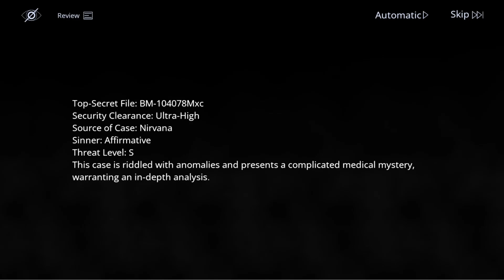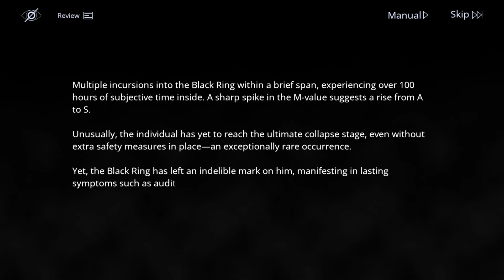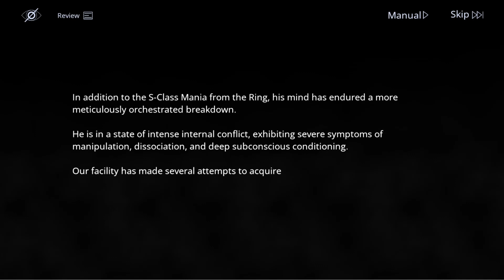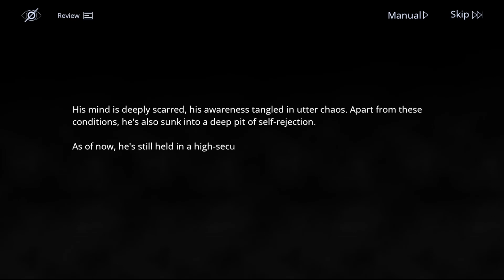Path to Nowhere Main Story: Chapter 13 Part 8